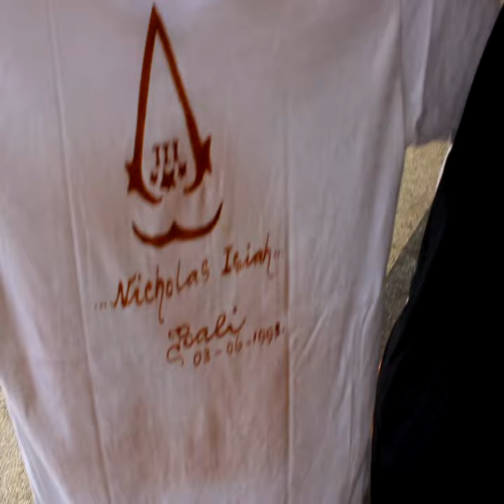Shopping in Bali for BATIK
Bali Batik shopping in Indonesia. Batik is a technique of wax-resist dyeing applied to the whole cloth. This technique originated from the island of Java, Indonesia. Batik is made either by drawing dots and lines of the resist with a spouted tool called a canting, or by printing the resist with a copper stamp called a cap.